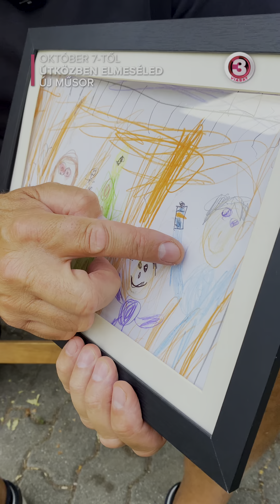Mutatjuk, mik nem maradhatnak ki Sváby András bőröndjéből egy utazás előtt!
És nektek mi az, amit kötelezően mindig bepakoltok? 🤔😄

🚐 Útközben elmeséled - minden hétfőn 19:00-kor a VIASAT3-on!